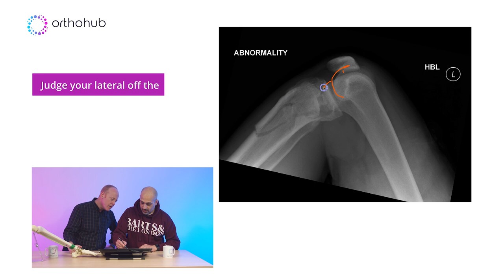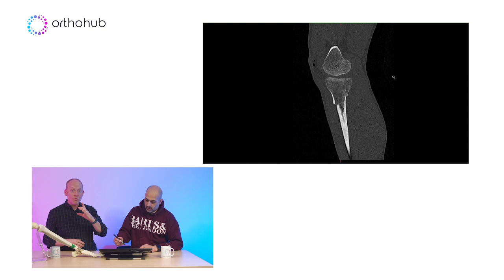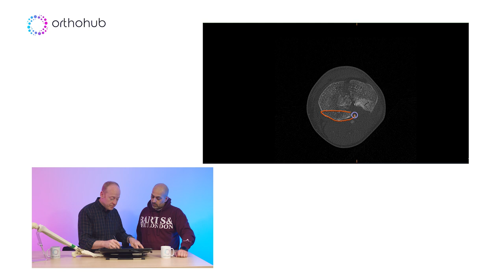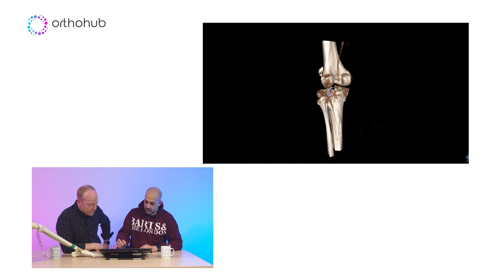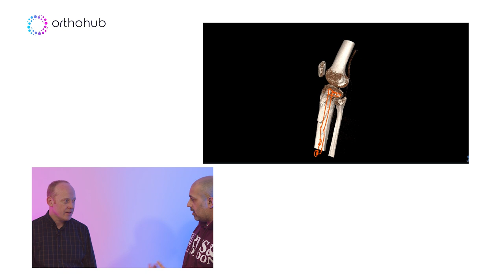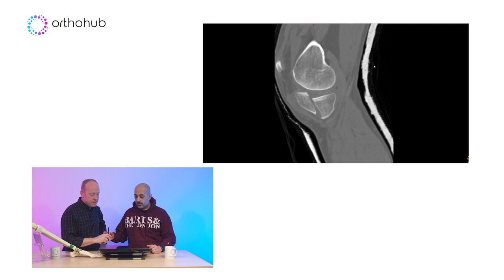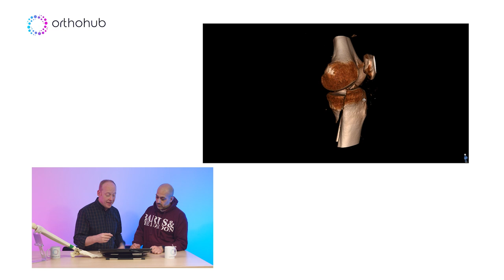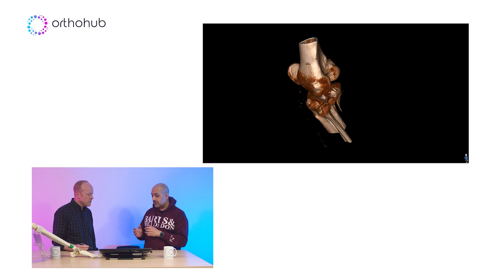Ep.3: orthohub ODM: making sense of bicondylar tibial plateau fractures -educational video surgeons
Watch our third episode about making sense of bicondylar tibial plateau fractures in orthohub’s new ODM series.

In this episode we build upon the previous two videos and discuss the use of x-rays and CT to understand complex bicondylar (Schatzker 5 & 6) tibial plateau fractures. In doing so, we talk about common fracture patterns and highlight just what to expect.

Once again, we take you through it step-by-step and demonstrate the key features on the plain radiographs, as well as on the coronal, sagittal, axial and 3D recon CT views. We share tips and tricks for patient positioning, fracture reduction, surgical approach and strategies for fracture fixation.

Following great feedback, catch up on our first two ODM (orthopaedic decision making) videos in our channel.

About Us:

Founded by a group of orthopaedic surgeons, orthohub provides free innovative interactive orthopaedic education for all. At orthohub we want to shape the future of orthopaedic education through learning how and why decisions are made and the tips and tricks of operating. The art of surgery is more than just knowing how to do something, it's understanding why we do what we do, in order to get better results and outcomes for all of our patients.